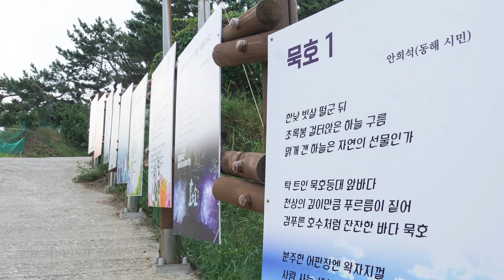동해의 아름다운 추암해변 촛대바위 드론 영상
동해의 아름다운 추암해변 촛대바위 드론 영상 입니다

촬영 : DJI Mavic Mini2 / 사진 : sony A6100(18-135)

Song : Roa - Summer Air